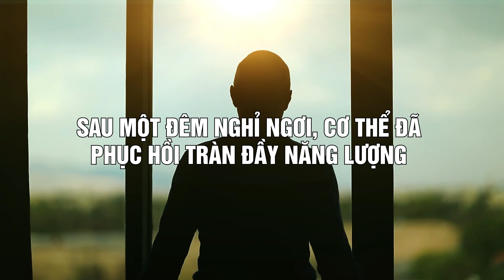4 Lợi Ích Vô Cùng Tuyệt Vời Khi Quan Hệ Vợ Chồng Vào Buổi Sáng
4 Lợi Ích Vô Cùng Tuyệt Vời Khi Quan Hệ Vợ Chồng Vào Buổi Sáng
Hầu hết hiện nay các cặp vợ chồng cũng như các cặp đôi yêu nhau thường lựa chọn thời điểm Quan Hệ Vợ Chồng vào buổi tối. Có nhiều nguyên nhân được đưa ra để lựa chọn thời gian Quan Hệ Vợ Chồng vào ban đêm sau 1 ngày làm việc, lao động mệt nhọc. Tuy nhiên, đây cũng là nguyên nhân khiến trên 50% những lần Quan Hệ Vợ Chồng không đạt được chất lượng cao. Vấn đề ở đây không phải là thời điểm nào mà là bạn có mạnh dạn thay đổi không?
Phụ nữ có những thời điểm ham muốn cao nhất trong ngày tuy nhiên đáng tiếc đó không phải là thời gian thuận lợi để Quan Hệ Vợ Chồng. Vậy thời gian tốt nhất để cả hai quan hệ là vào khi nào? Hãy xem hết video này để hiểu rõ vấn đề này nhé